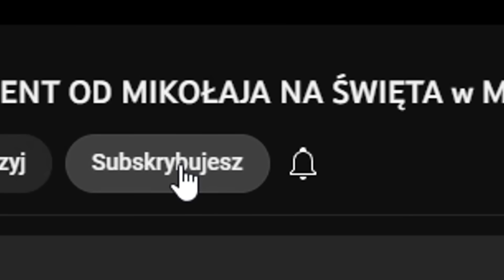MINECRAFT, ale MOGĘ CRAFTOWAĆ CUSTOMOWE DRZEWA! *śmieszne*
CRAFTUJE 15 NOWYCH DRZEW W MINECRAFT!